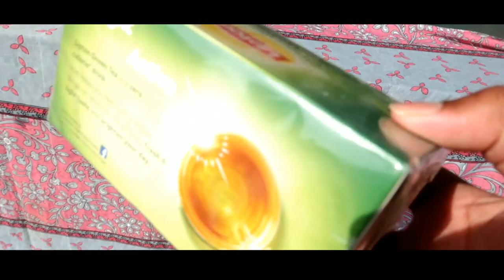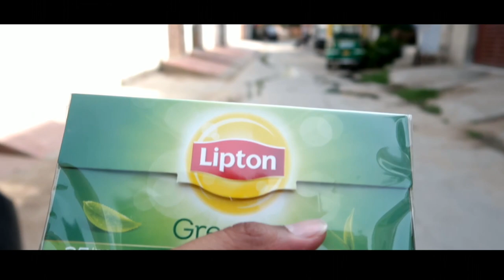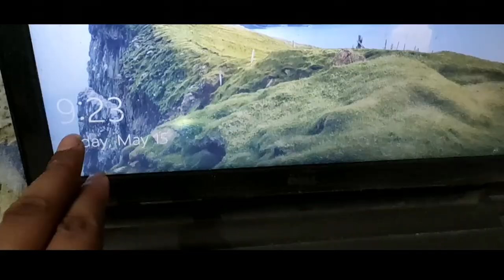NO MORE GREEN TEA 🍵☕ !!! || INDIAN VLOGGER MR. RK VLOG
Is it really good to drink green Tea ? . No More Green Tea vlog is all about green tea in story form. I was heard about Green Tea in my Engineer B.Tech . Green Team helps you to clean your body in another word detoxi your body means remove drug or bad material from your body.It improves digestion system.Mostly those people who are suffering from Fat took Green tea.
Doctor to Engineer ,Actor to Actress ,Boys to Girls ,Pilot to Captain ,every one take green tea. As Software Engineer I also take green tea from last 2 years.So i decided to vlog on Geen Tea.

Hello Dear, Welcome On MR.RK VLOG.
I am Ramkesh Singh , 24 year boy on MR.RK VLOG . I am Indian Youtube vlogger and Software Engineer . I make travelling vlog , Life Style vlog , Movie / TV / Book Reviews vlog , tech vlog and family vlog. My hobbies are to read books , watch movies ,listen music , programming ,learning and teaching . In playing i love to play cricket ,badminton and Ludo . By profession I am a Game Developer . I have worked on many games which are Live on Google PlayStore and Appstore . Now a days I am working on roulette games and Teen Patti. I have done my B.Tech from Dr. KN MIET in computer science and engineering .
Hope above details are enough to introduce me with you . If you like these type of vlogs . To notify 1st ,press bell icon . As Indian Youtube vlog creator I will always try to provide best content to you . Love you all .Keep Learning ,Keep growing .

✅MR.RK: Vlogs

VR( Virtual Reality) Shinecon ,The Virtual Reality Glass
BenQ Zowie Gaming LED Monitor
JBL GO2 (Waterproof) Bluetooth Speaker
Best Power Bank in 1K on Amazon
Flipkart SmartBuy Rich Bas Earphone

About : I am 24 year boy 👦who is Software Engineer by Proffesion ,Youtuber (Vlogger, Tech) by passion. Thank you for being here 📍 MrRKvlog &